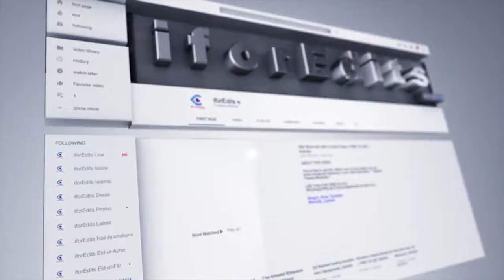Cinematic Thriller Promo with Blue Screen Chroma | FREE TO USE | iforEdits